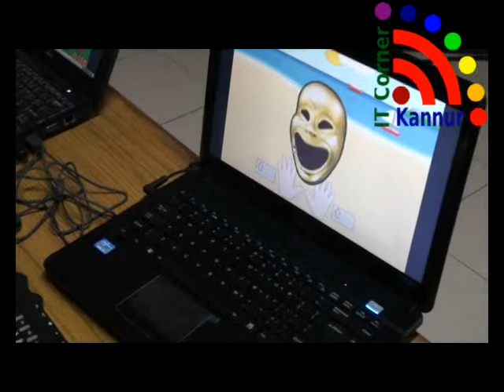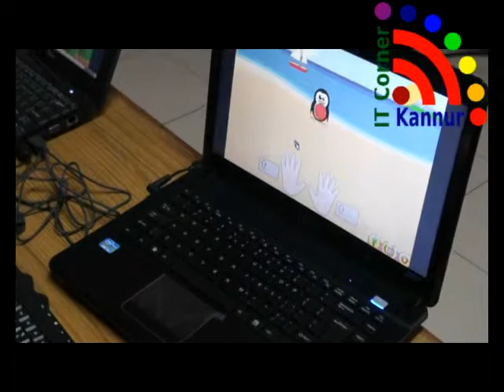gcompris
Computer Aided Learning for primary students try out held at District Resource center ,it@school Kannur